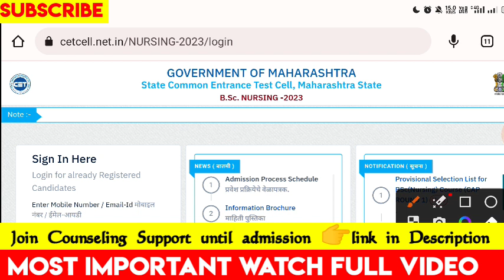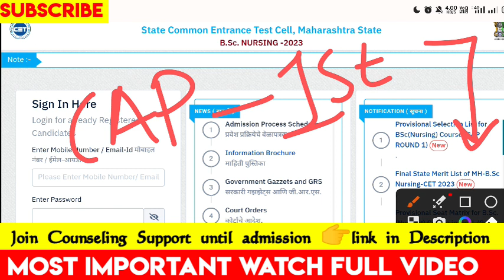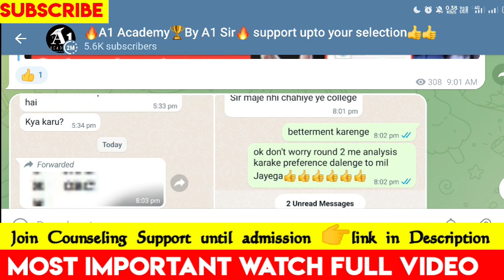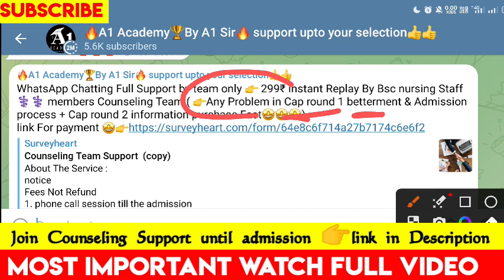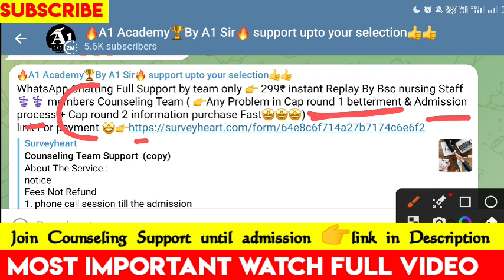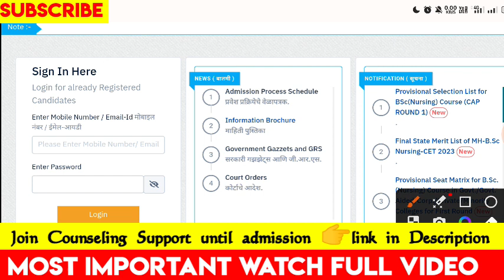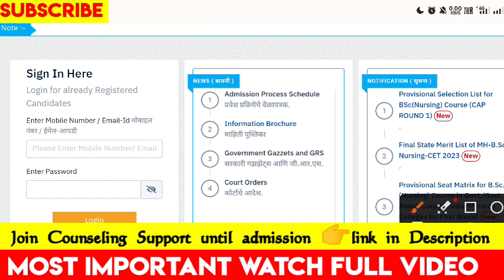Mh bsc nursing Cap Round 2 Date 🤔& Mh bsc nursing betterment process 2023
Mh bsc nursing betterment process 2023 🛑| Betterment | Fees | Documents | DD & Cheque

Mh Bsc Nursing Cap round 1 selection Process क्या है🤔✅& Mh bsc nursing cap round 1 2023

🛑1.🛑 WhatsApp Chatting Full Support by team only 👉 299₹ instant Replay By Bsc nursing Staff ⚕️⚕️ members Counseling Team ( 👉Any Problem in Cap round 1 betterment & Admission process + Cap round 2 information purchase Fast🤩🤩🤩)

🛑2.🛑(B.sc Nursing full Counseling Support)
Fill This Form 👉

🛑3.🛑 join telegram group for updates (👉येथे pdf आहे)

Your Question ⁉️👉

mh bsc nursing cap round 1 Betterment process 2023,
mh bsc nursing cap round 1 Betterment,
 bsc nursing Cap round 2 2023 latest update, bsc nursing mop up round 2023 latest news,
bsc nursing result 2023 kab aayega, bsc
mh bsc nursing cap round 2023 date,
 mh bsc nursing cap round 2023,
 mh bsc nursing cet cap round 2023,
bsc nursing cap round 2023 maharashtra,
bsc nursing cap round 2023 maharashtra date, mh bsc nursing cet 2023 cap round date
mh bsc nursing cet 2023 cap round date